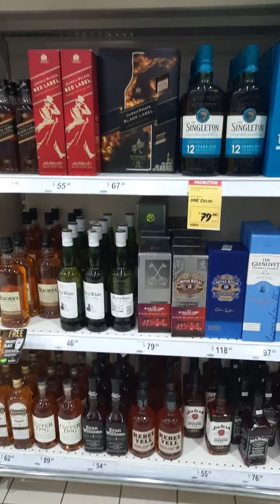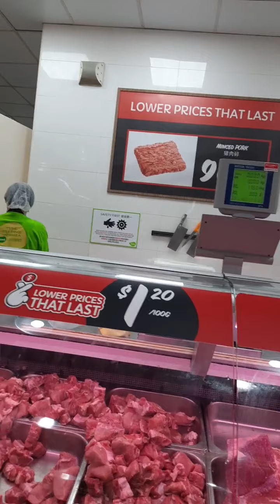Wine Section Window Shopping Giants Supermarket.Singapore